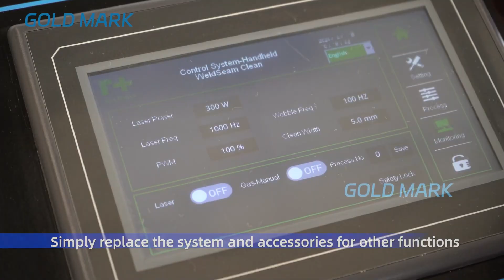4 in 1 laser welding cleaning machine raytools system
Manager:Cathy
Jinan Gold Mark Laser Technology Co.,Ltd
Production Since 2006, cooperate with Gold Mark, win the world market!